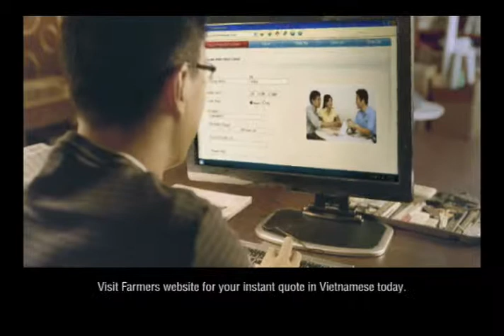Farmers Insurance TVC 2011 "Mouse" (Vietnamese)